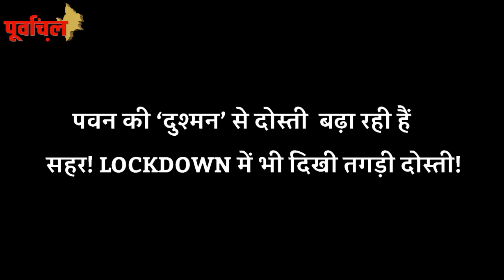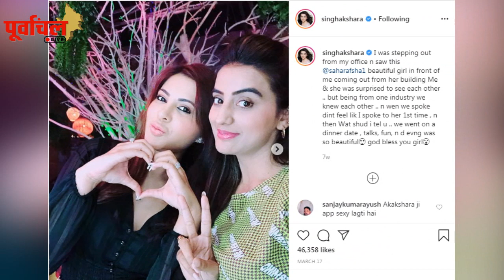पवन की ‘दुश्मन’ से दोस्ती बढ़ा रही हैं सहर! LOCKDOWN में भी दिखी तगड़ी दोस्ती!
क्या पवन की नई हीरोइन को उनसे ज्यादा उनके ‘दुश्मन’ पसंद हैं? देखें ये वीडियो